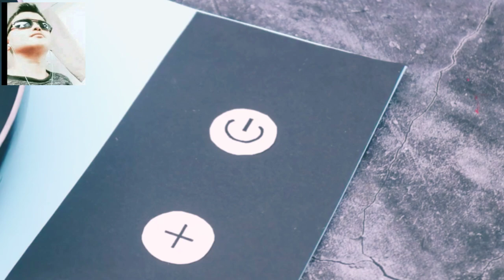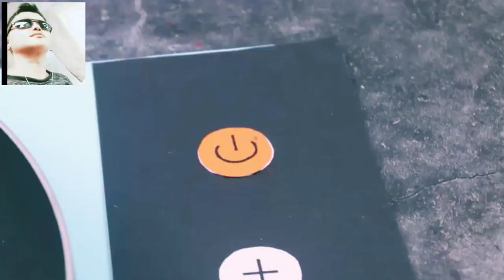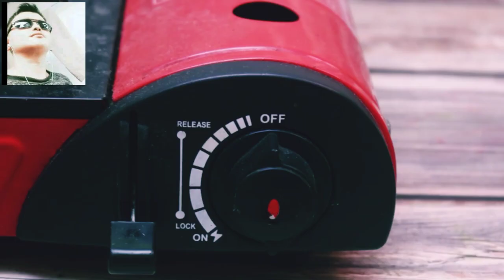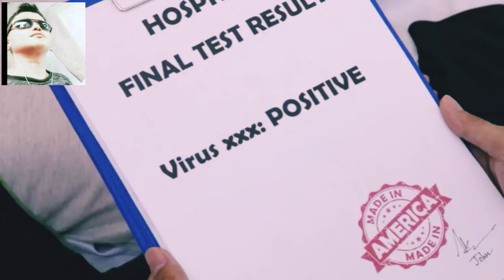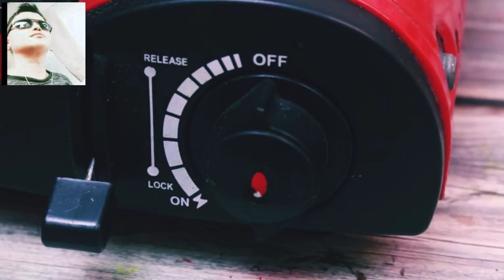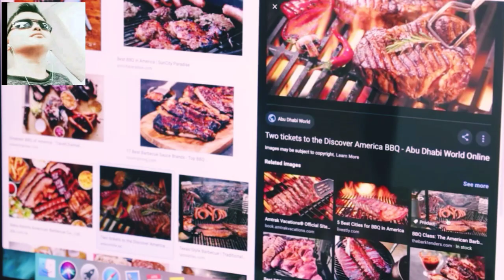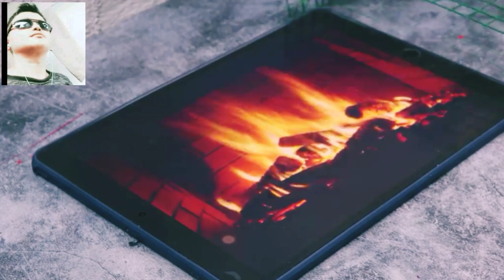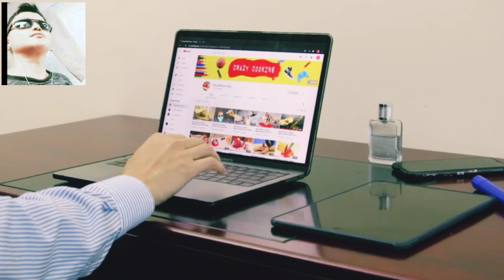horror cooking - ASMR scary cooking dishes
Horror cooking - Making cookies from spider.